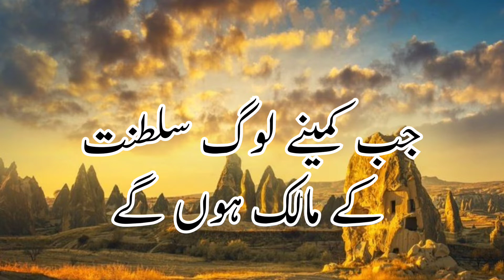Allah ki mohabbat | Poor & Bad Leadership | Quotes of Hazrat Ali ra | Inflate Info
English

▪️➡️In this profound video, delve into the essence of "Allah ki Mohabbat" (Love of ALLAH Almighty) and explore its connection with leadership. Uncover the wisdom of Hazrat Ali (RA) as we discuss the impact of poor and bad leadership on a nation.
⚫✅From the noble quotes of Hazrat Ali (AS) to insights on kingship and bad leadership habits, this video navigates through the realms of Islamic teachings and motivational quotes.     🟢💫Learn how to attain Allah's love and witness the signs of Allah's affection for His believers. Join us in this enlightening journey on leadership skills, qualities, and successful leadership behaviors. Discover the essence of "Allah ki Mohabbat" and its profound influence on individuals and nations.

Urdu

Is video ko dekh kr samjhen "Allah ki Mohabbat" ki haqiqat aur is ka  leadership se ta'alluq samajhen. Dekhein Hazrat Ali (RA) ki hikmat par jab hum guftagu karte hain aur sath poor aur bad leadership ke asar par. Hazrat Ali (AS) ke aqwal se le kar badhshaat aur buri leadership ki adatoo tak, yeh video Islami taleemat or aqwal e ali ka khazana hai. Sikhein kaise Allah ki mohabbat hasil ki ja sakti hai aur dekhein Allah ke bando ke liye Allah ki mohabbat ki nishaniyan. Hamare saath rhye, leadership skills aur kamiyab leadership ka raaz aap samajhen Aqwal-e-Ali ki roshni mein.